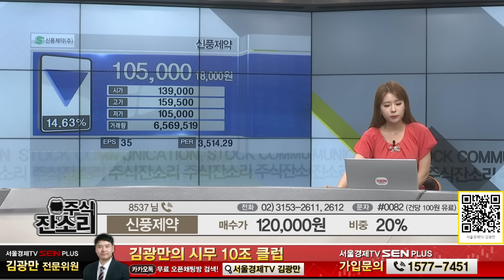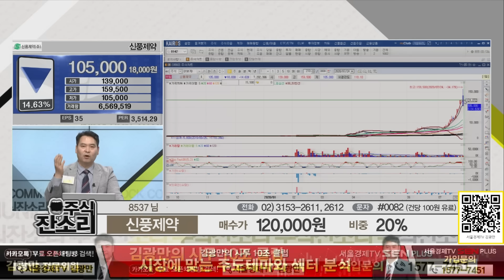신풍제약, 시총 3조 증발...검은 금요일! 향후 행보는?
종목멸 : 신풍제약
매수가 : 120,000원
비중 20%